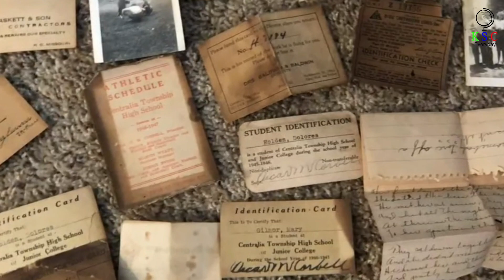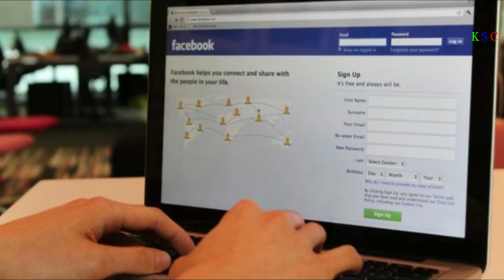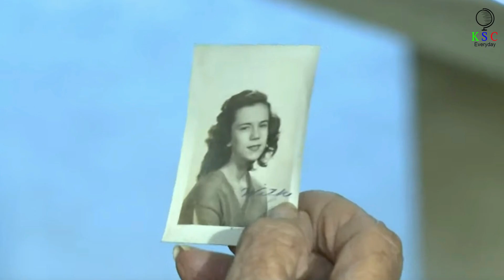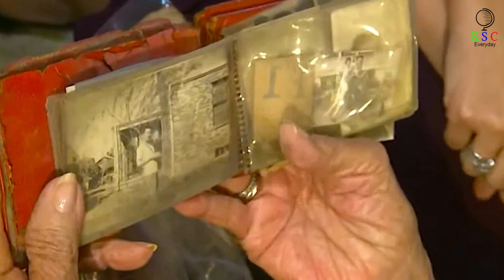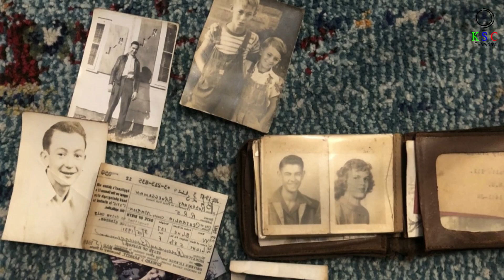MAN DISCOVERS HALF A CENTURY OLD STOLEN TREASURE IN AN ABANDONED HIGH SCHOOL RESTROOM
Abandoned buildings have their own charm. Be it the decayed rustic fixtures and windows, or the wrecked structure of the walls, they all have a story to tell. These buildings act as a mirror to the human soul; stubborn and enduring the test of time. The mystery behind the broken hinges sparks a world of imagination. If only those walls could speak and unveil the bizarre tales hidden beneath the rubble.